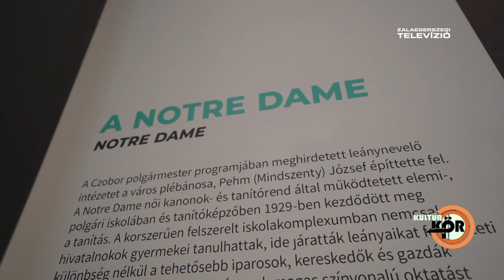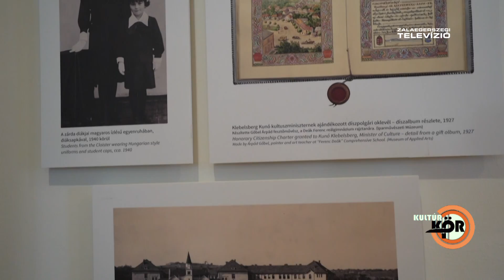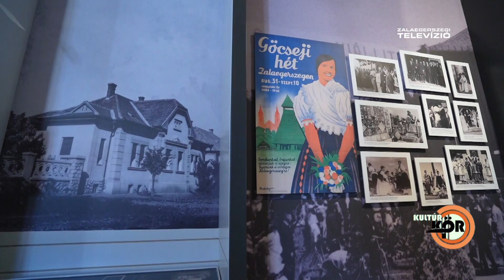KutúrKör – 2022. május 13.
– Május 13-a, a város napja – Balaicz Zoltán polgármester ünnepi beszédéből idéztünk
– Posztumusz díszpolgári címet kapott – Czobor Mátyás egykori polgármester életéről, munkásságáról beszélgettünk Béres Katalin történész-főmuzeológussal